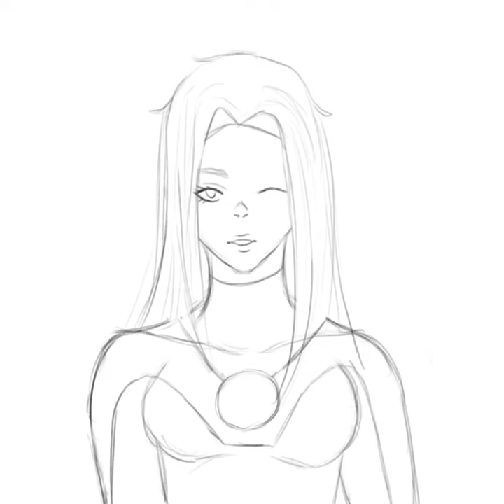Atom Eve Invincible Season 2 Episode 1 Fanart